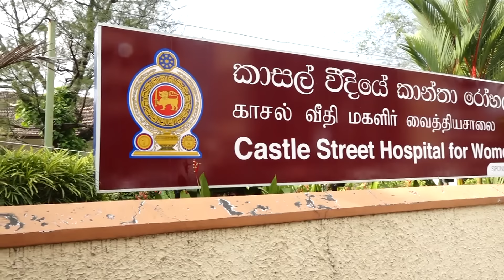කාන්තා අයිතිය සුරක්ෂා කරනවා යැයි රැස්වීම් පවත්වා කයිවාරු ගැහුවට මදි. ප්‍රායෝගිකව වැඩ කර පෙන්විය…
*කාන්තා අයිතිය සුරක්ෂා කරනවා යැයි රැස්වීම් පවත්වා කයිවාරු ගැහුවට මදි. ප්‍රායෝගිකව වැඩ කර පෙන්විය යුතුයි - විපක්ෂ නායක සජිත් ප්‍රේමදාස මහතා*

තමා විසින් ජනතාවට දේවල් බෙදනවා කියා චෝදනා කරමින් විවිධ නම් පටබදිමින් සිටියත් ඒ බෙදීමේ අරුතක් ඇති බවත් රටේ උත්තරීතර නීතිය වන ආණ්ඩුක්‍රම ව්‍යවස්ථාවෙන් මිනිසුන්ගේ සිවිල් හා දේශපාලන අයිතිවාසිකම් අරක්ෂා වන මුත් ඒ තුළ සෞඛ්‍ය, අධ්‍යානය, යහපත් ජන ජීවිතයකට ඇති අයිතිවාසිකම්⁣ සදහන් නොමැති බවත් විපක්ෂ නායකවරයා පැවසීය.

මේ ක්‍රියාවෙන් රටට පණිවිඩයක් දෙන බවත් සමගි ජන බලවේග රජයක් තුළ ආණ්ඩුක්‍රම ව්‍යවස්ථාවේ මූලික අයිතිවාසිකම් පරිච්ඡේදය යටතට සෞඛය, අධ්‍යාපනය, ජීවත්වීමේ හා වෘත්තියක නියැලීමේ අයිතිය අන්තර්ගත කරන බවත් නමට නිදහස් නිවහල් සෞඛ්‍ය සේවාවක් තිබුණට මදි බවත් එය ආරක්ෂා කළ යුතු බවත් විපක්ෂ නායකවරයා පැවසීය.

බෙදනවා කියන චෝදනා කරන සුළුතරයකට හැමදේම ඇති බවත් ඔවුන් ප්‍රභු පැළැන්තිය භාවිත කරන සුඛෝපභෝගී සෞඛ්‍ය ක්‍රම භාවිත කරන බවත් විපක්ෂ නායකවරයා වැඩිදුරටත් පැවසීය

 සැම තැනම රැස්වීම් පවත්වා කාන්තා අයිතීන් සුරක්ෂිත කළ යුතු යැයි පවසන්නේ නම් නිදහස් සෞඛ්‍ය සේවය ආරක්ෂා කළ යුතු බවත් එහි දී කාන්තාවන්ගේ,මව්වරුන්ගේ සහ දරුවන්ගේ අයිතීන් ආරක්ෂා කළ යුතු බවත් හැමදේම බෙදනවා කියන චෝදනාව නොකර බංකොලොත් භාවයෙන් මිදෙන්න නම් ⁣බංකොලොත් අදහස්වලින් මිදිය යුතු බවත් විපක්ෂ නායකවරයා පැවසීය.

*විපක්ෂ නායක සජිත් ප්‍රේමදාස මහතා මේ බව කියා සිටියේ අද හුස්මක් වැඩසටහන යටතේ කාසල් රෝහලට රුපියල් ලක්ෂ 46ක් වටිනා සෞඛ්‍ය උපකරණ රාශියක් පරිත්‍යාග කිරීමේ අවස්ථාවට එක්වෙමිනි.*

මාතෘ හා ළමා වෛද්‍ය විශේෂඥ ක්ෂේත්‍රයේ කොළඹින් බැහැර රෝහල්වල පවා මේ පහසුකම් වර්ධනය කළ යුතු බවත් කාසල් රෝහලට දුන්නා සේ සෙසු රෝහල්වලටත් ලබා දෙන බවත් විපක්ෂ නායකවරයා මෙහි දී පැවසීය.

*ඡන්ද ලක්ෂ දෙකකට වඩා මව්වරු ලක්ෂ දෙකකට සෙත සැළසීම මට වැදගත්*

මේ උපකරණ වලින් අපේ රටේ දරුවන්ට සහ මව්වරුන්ට හොඳ දෙයක් වෙනවා නම් එය ප්‍රමාණවත් බවත් මීට පෙර කාසල් රෝහලට 2021 වසරේ පරිත්‍යාග කළ අල්ට්‍ර සවුන්ඩ් ස්කෑනරය බැලීමට ගිය අවස්ථාවේ එය තුළින්  මව්වරු ලක්ෂ දෙකකට සෙත සැලසී ඇති බව දැන ගන්නට ලැබුණු බවත් ඡන්ද ලක්ෂ දෙකකට වඩා මව්වරු ලක්ෂ දෙකකට සෙත සැලසීමට හැකිවීම ගැන සතුටු වන බවත් විපක්ෂ නායකවරයා වැඩිදුරටත් පැවසීය.

*මටත් තිබුනා බස්වලින් කාන්තාවන් ගෙන්වා කයිය ගහන්න*

බංකොලොත් රටේ මේ මුදල් උපයෝගී කර ගෙන බස්වලට කුලිය ගෙවා කාන්තාවන් රැස්කර ගෙන කාන්තා අයිතිය ගැන දේශන සිදු කළ හැකියාව තිබූ බවත් දේශනවලින් ඔබ්බට ගොස් ක්‍රියාවෙන් වැඩ පෙන්විය යුතු බවත් විපක්ෂ නායක සජිත් ප්‍රේමදාස මහතා පැවසීය.

අද වගේ දවසක මව්වරුන් බිහි කරන දූදරුවන්ගේ ජීවිත බේරා ගන්නා යන්ත්‍ර පරිත්‍යාග කිරීමට හැකිවීම තමා ලැබූ භාගයක් බවත් විපක්ෂ නායකවරයා වැඩිදුරටත් පැවසීය.

*ජාත්‍යන්තර කාන්තා දිනය යෙදෙන අද දවසේ කාසල් රෝහලට ලක්ෂ 46ක් වටිනා ඉන්කියුබේටර් යන්ත්‍රයක් හා බේබි වෝමර් යන්ත්‍ර දෙකක් විපක්ෂ නායක සජිත් ප්‍රේමදාස මහතාගේ බිරිඳ ජලනි ප්‍රේමදාස මහත්මියගේ සුරතින් පරිත්‍යාග කිරීම සිදු විය.*

*ඒ අනුව විපක්ෂ නායක සජිත් ප්‍රේමදාස මහතා විසින් ක්‍රියාත්මක හුස්ම වැඩසටහන යටතේ රජයේ රෝහල් 57කට ලක්ෂ 1766ක් වටිනා ඖෂධ හා වෛද්‍ය උපකරණ ලබා දී ඇති අතර සක්වල බස් රථ වැඩසටහන යටතේ පාසල් 83කට රු. ලක්ෂ 4042ක් සහ සක්වල සුහුරු පන්ති කාමර වැඩසටහන යටතේ පාසල් 119කට රුපියල් ලක්ෂ 50 වටිනා බස්රථ ලබා දී ඇති අතර එ සදහා රුපියල් ලක්ෂ 10ක් වටිනා සුහුරු පන්ති කාමර ලබා දී ඇති අතර ඒ සදහා ලක්ෂ 1191ක පරිත්‍යාග සිදු කර තිබේ.*